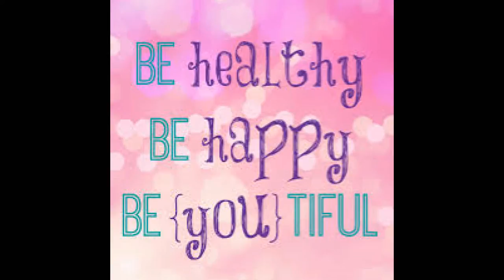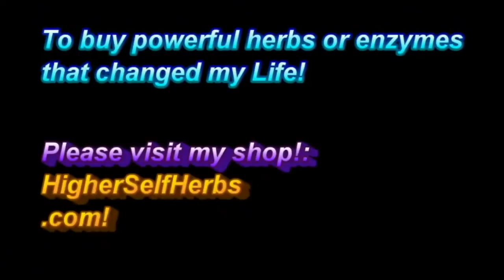2 Ways to Self Mastery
Love Thyself
Know Thyself
Be Thyself

Namaste & love,
Owen!